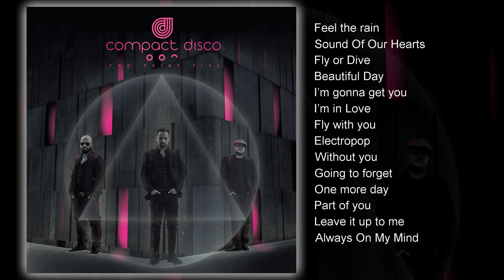Compact Disco - Two Point Five (teljes album)